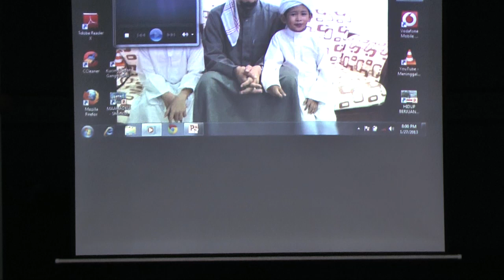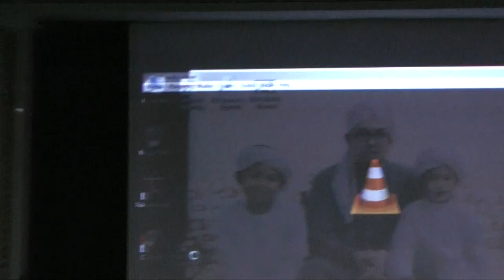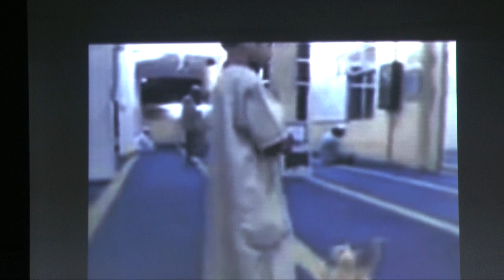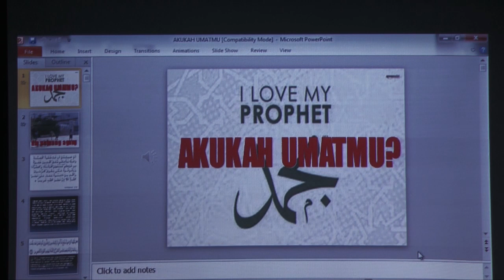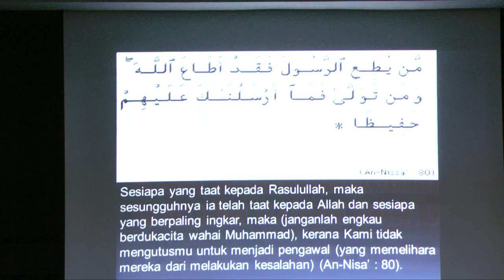Akukah Umatmu? Ya Rasulullah S.A.W part 1 - Ustaz Farhan / Ustaz Kamalulhysham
Ustaz Farhan
Akukah Umatmu? ya rasulullah s.a.w
Surau Nurul Muttaqin
16 rabiulawwal 27 januari